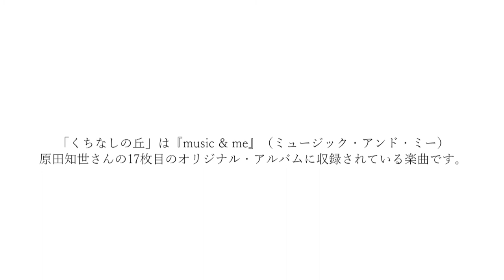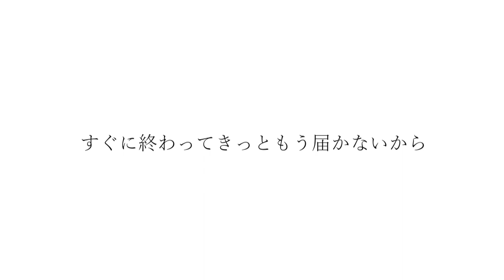くちなしの丘「プラグレス」